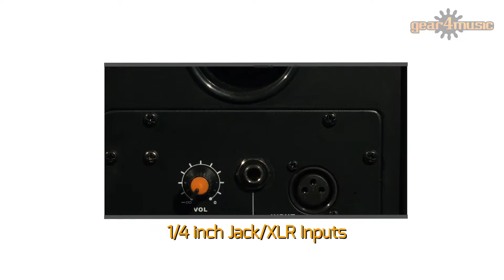SubZero SZSM-5A Studio Monitor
The SubZero SZSM-5A Studio Monitor is professional and affordable monitor speaker that uses a 5" cone woofer and a highly-efficient 1" dome tweeter, along with a bi-amplifier with high quality crossover to deliver a wide and accurate frequency response and balanced tone. The SZ series has been designed to ensure that the sound is true to the original, with a high resolution and flat response, to achieve the best possible mix.

This video was produced in Gear4music's own studio facility at its headquarters in York.